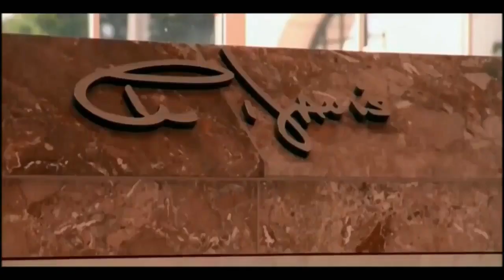Las Vegas Raiders | Darius Philon